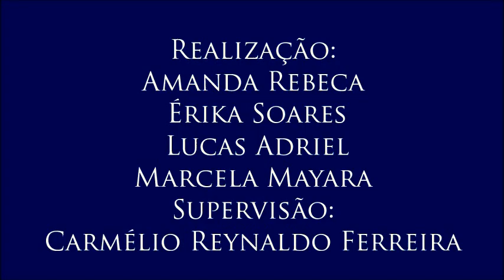Vídeo 11 do III Colóquio de Trabalho e Lazer, com Marcelo Sitcovsky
11 – Previdência social e sonegação
- O professor fala sobre as consequências da sonegação de recursos da previdência por empresas que não transferem os recursos recolhidos dos trabalhadores.
- 11º e último vídeo do III Colóquio de Direito ao Trabalho e ao Lazer, realizado no dia 11/5/2017, com o professor Marcelo Sitcovsky, mestre e doutor em Serviço Social, professor adjunto no Departamento de Serviço Social e Presidente do Sindicato dos Professores da Universidade Federal da Paraíba. Organizado por Amanda Rodrigues, Érika Soares, Lucas Adriel e Marcela Mayara para a disciplina Jornalismo, Cidadania e Direitos Humanos, do curso de Jornalismo da UFPB. Supervisão: Carmélio Reynaldo Ferreira.